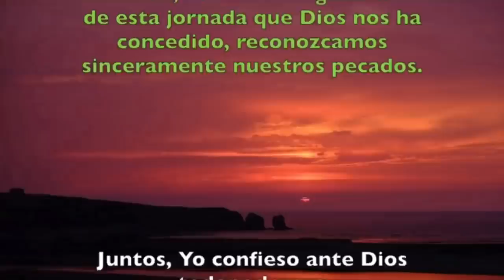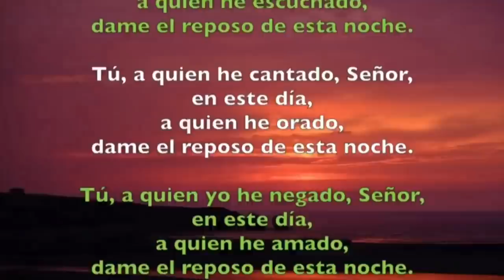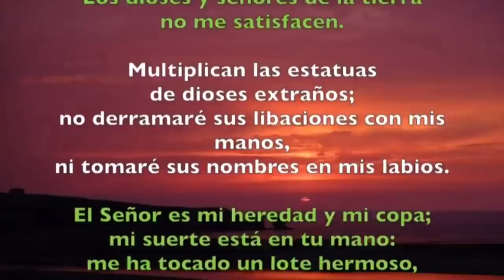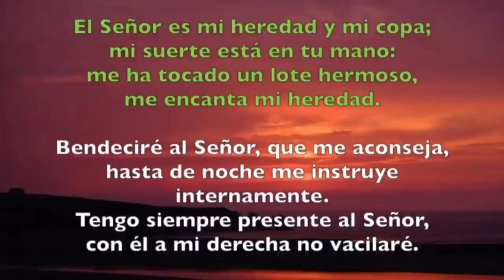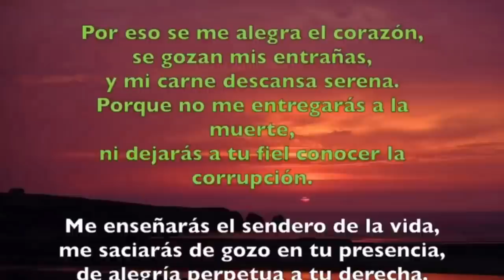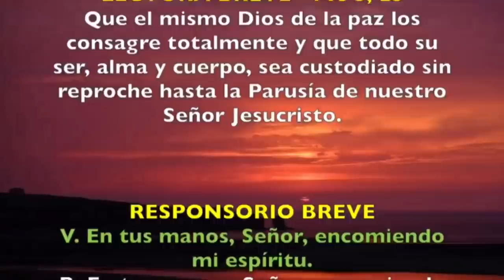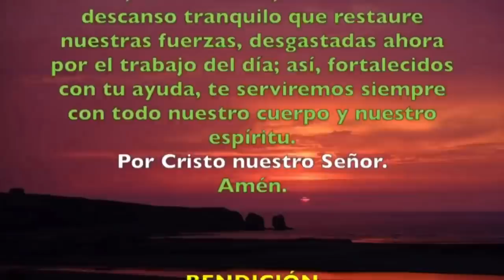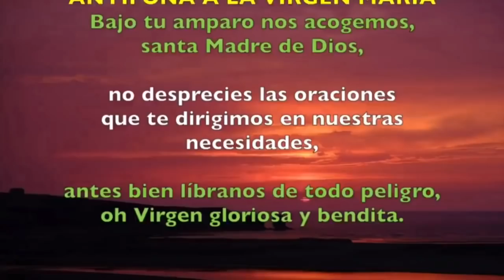Oración de la noche (Completas) JUEVES 04 DE JUNIO 2020 | Padre Sam | Producción Crisol